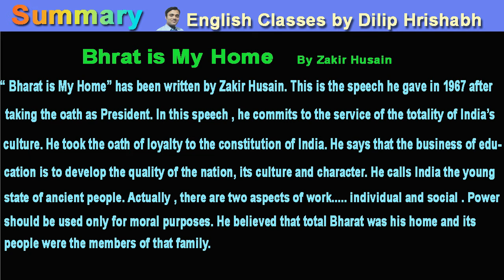Bharat is my Home/Summary/class 12 by Dilip Hrishabh physics objective #1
Summary class 12 Bihar board